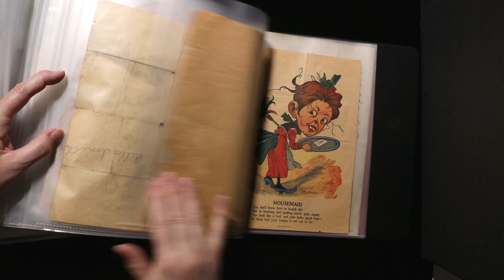Flip Through : VINTAGE & ANTIQUE VICTORIAN VALENTINES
Sells Feb 20 2023